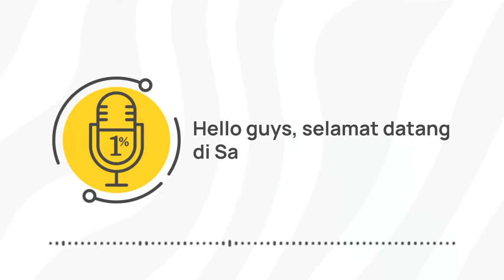Love Language itu Apa Sih? || Satu Persen Podcast Season 2 Episode 27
Perseners, siapa sih yang belum kenal tentang Love Language? Sebenernya apa sih love language itu dan kenapa itu penting? Nah episode kali ini mau bahas ini nih!
Mau tau Love Language kamu? Cek di sini yuk!
Kalau perseners memiliki masalah serupa di keseharian perseners dan gak tau harus ngobrol sama siapa, yuk curhat sama Mentor dan Psikolog Satu Persen melalui link pendaftaran layanan di bawah ini!
APA ITU SATU PERSEN?
Satu Persen adalah startup pendidikan Indonesia yang fokus pada kesehatan mental, pengembangan diri, dan edukasi life-skills. Satu Persen memiliki layanan 1) Konsultasi dengan Mentor, 2) Konseling dengan Psikolog. 3) Webinar, dan 4) Kelas Online. Untuk info lebih lanjut tentang layanan satu persen, kamu bisa akses
TIM PODCAST
Host: Klarinthia Ratri (Mentor Satu Persen)
Guest : Sahila A. (Mentor Satu Persen)
Audio Editor: Ananda Luchiano
Poster Designer: Adi Rachman
Podcast Officer: Jasmine Azzahra
Satu Persen, Lebih Baik Setiap Harinya
SatuPersen